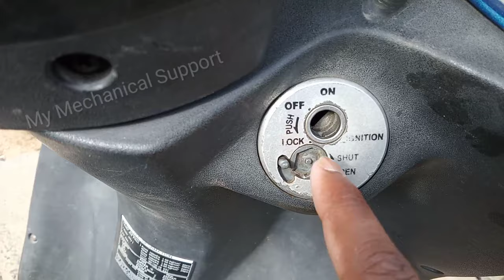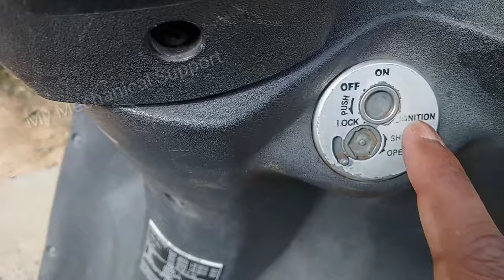how to lock honda activa shutter lock properly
in this video know about honda activa 3g shutter lock and also know how shutter lock in honda activa works in activa 3g and activa 4g and also activa 6g use key to lock your scooty manual and also how it works in scooty